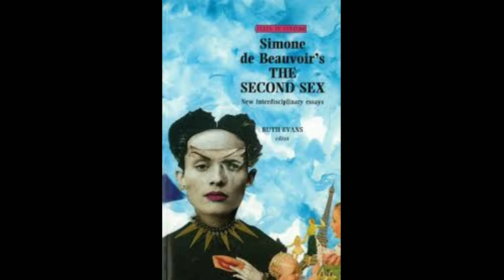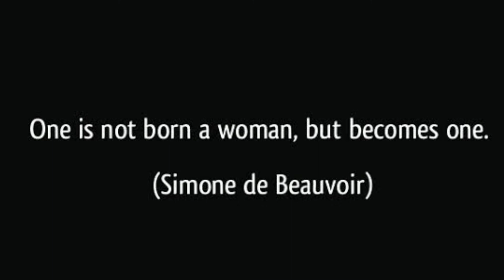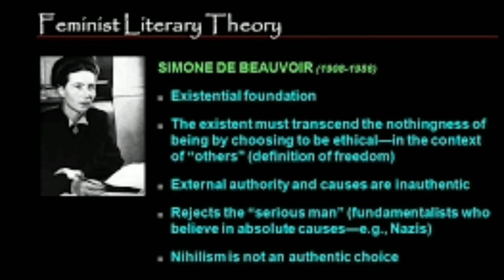Simone De Beauvoir Biography - Writer, Philosopher, Women Thinker | Great Woman's Biography | LUI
simone de beauvoir a feminist with a difference in hindi,
simone de beauvoir on ne nait pas femme on le devient,
simone de beauvoir one is not born a woman one becomes one,